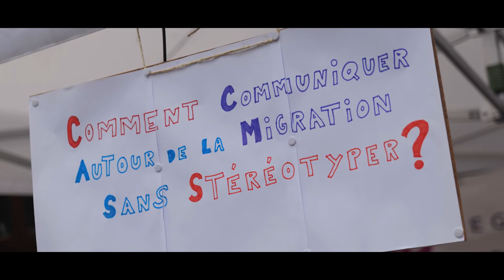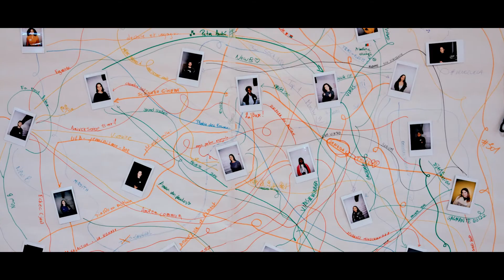Mindchangers @Esperanzah! - Students Mindchangers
Dans le cadre du projet Mindchangers : des régions et leurs jeunesses s’engagent pour la planète et ses habitant.e.s, la Fédération Wallonie-Bruxelles vous invite à découvrir une série d’interviews sur le projet et les Objectifs de développement durable, réalisées lors du festival Esperanzah! en juillet 2022.

Claire Brouwez présente « Students Mindchangers », un projet subventionné dans le cadre de Mindchangers et explique comment c’est de travailler avec les jeunes sur ces thématiques.

« Mindchangers : des régions et leurs jeunesses s’engagent pour la planète et ses habitant.e.s » est un projet européen (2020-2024) coordonné par la Région Piémont (Italie) et qui rassemble la Fédération Wallonie-Bruxelles (Belgique), la Région Bade-Wurtemberg (Allemagne), La Rioja (Espagne), le Réseau Auvergne-Rhône-Alpes d'appui à la coopération internationale - RESACOOP (France), le Consortium des ONG Piémontaises - COP (Italie), la Plateforme CONGDCAR de La Rioja (Espagne), la Fondation pour la coopération internationale du Bade-Wurtemberg - SEZ (Allemagne) et l’université de Craiova (Roumanie). Il est cofinancé par la Commission européenne dans le cadre du programme DEAR.